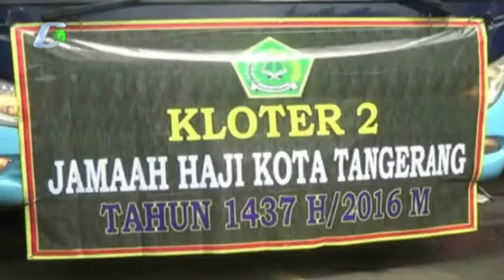Penambahan Kuota Haji, Garuda Siapkan 9 Pesawat